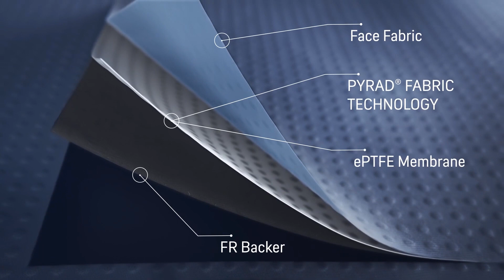GORE-TEX products feature PYRAD® technology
Riot Police are burdened with wearing heavy protective equipment during long shifts in every kind of weather. Introducing the new GORE-TEX PYRAD® product technology for riot garments which use a light, more flexible polyamide-based laminate designed to enhance their comfort. It provides protection from inclement weather and limits water pick up to remain light and dry which further enhances wearer comfort significantly. When exposed to flash fire or flame, the fabric forms a stable char so that fire is extinguished by the garment itself, protecting the wearer.